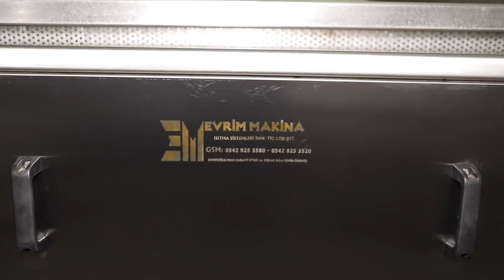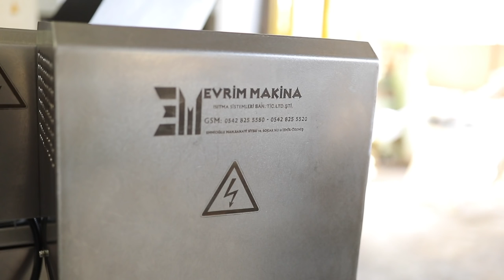Endüstriyel Fritöz - Automatic Lifter Frier - Onion , Potato, Mushroom, Chips Frying Machine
-Makina tamamen 304 kalite 18/8 paslanmaz çelikten üretilmiştir.
-Pişirme süresi ayarlama
-Ürün karıştırma sistemi
-Tam otomatik ısı kontrolü
-Hız kontrollü devirme sistemi ( devirme sistemi soft  iniş – kalkış )
-Devirme sisteminde çift emniyet switch’i
-Yağ sirkülasyon sistemi ( homojen ısı dağılımı )
-Delta operatör paneli
-250litre yağ kapasitesi
-Tam otomasyonlu yazılımlı elektrik panosu
-Isı izolasyonu
-30KW paslanmaz çelik resistanslar

The machine is completely made of 304 quality 18/8 stainless steel.
- Setting the cooking time
-Product mixing system
-Fully automatic temperature control
-Speed controlled tilting system (tilting system soft landing - takeoff)
-Double safety switch in the flip system
-Oil circulation system (homogeneous heat distribution)
-Delta operator panel
-250 liter oil capacity
- Fully automated software electrical panel
-Heat insulation
-30KW stainless steel resistances